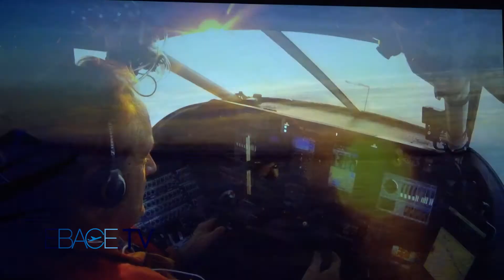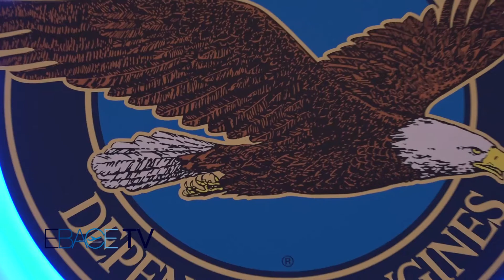Aviation Pioneer Bertrand Piccard Kicks Off EBACE2017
The EBACE2017 Opening General Session featured aviation pioneer Bertrand Piccard, chairman of the Solar Impulse project, adventurer, pioneer and the first to fly a solar-powered aircraft around the world. The Solar Impulse project was created to demonstrate the abilities of renewable energies and promote energy savings.